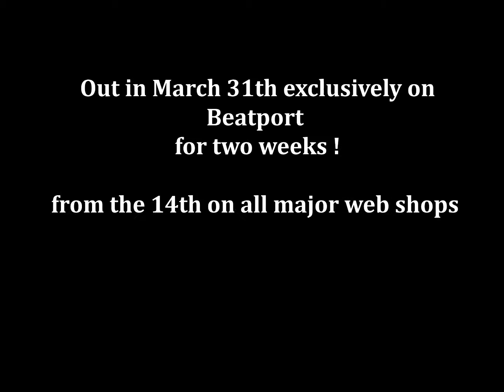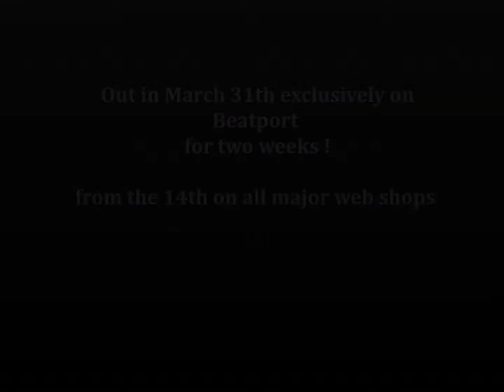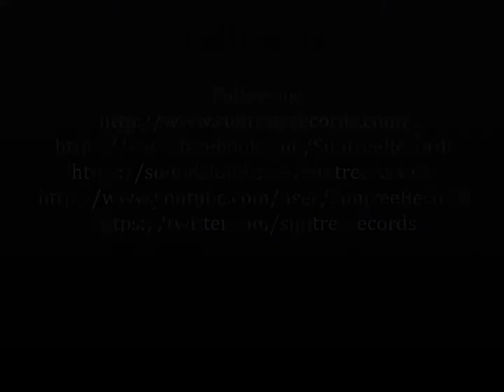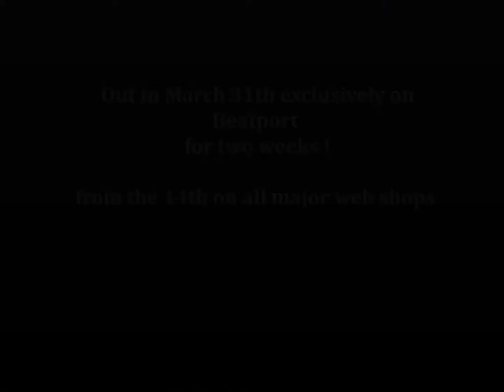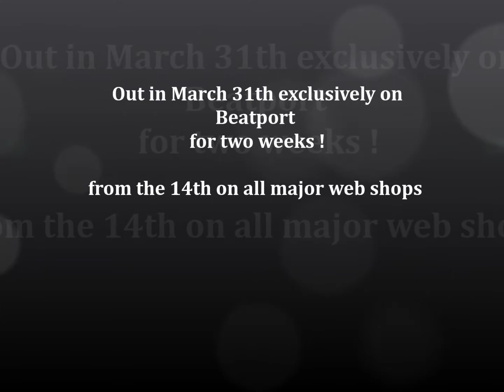Meital De Razon & Asi Tal- So Special The Remixes (Promo video) out 31th march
Last October (2013) Suntree Records saw the single-release of Asi Tal & Meital de Razon's 'So Special', and now we are back again with several remixes that were brewed over the last several months. This time, we have four splendid remixes on Asi Tal & Meital de Razon's 'So Special'. An early Spring-feeling is made possible by listening to the remixes by Da Sunlounge (UK), Kenny Summit (USA), VNM (IL), and our own Oded Nir. Check the different house-flavors we got for you here, and please let us know how they taste for you!

Out in March 31th exclusively on Beatport for two weeks !
from the 14th on all major web shops.

Support by:
-Richard Eranshaw
-Kees Franken (giel Jazz RadioNL 6)
-Niall Redmond  (RTE radio IRLENAD)
-Mannix (Tilllate Magazine UK)
-Michael Fossati (Spirit of House maqgazine)
-Shane D (Housecall Radio show)
-DJ Roog
-Dj Cherokee (Kiss Fm)
-Dor Dekel (Radio 100 fm IL)
-Steven Stone
-Pascal Morais
-Nick Power(Soul Kandi SS RADIO)
-Simon Gordon (Stereo Mutants)
-Marcus Gauntlett
-Dutchican Soul
-Scott Whichello (Soulful evolotion radio show)
-Joey Silvero (Distant People)
-Rob Boskamp